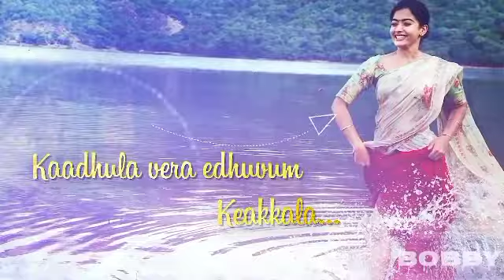sulthan new song status, karthi, rashmika, silambarasan tr new song, yaaraiyum ivlo azhaga status❤❤❤